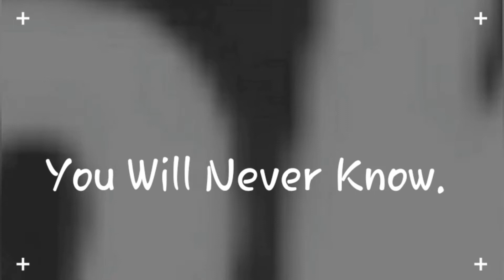PATA HUMBA | JuanLove SimplyStyle